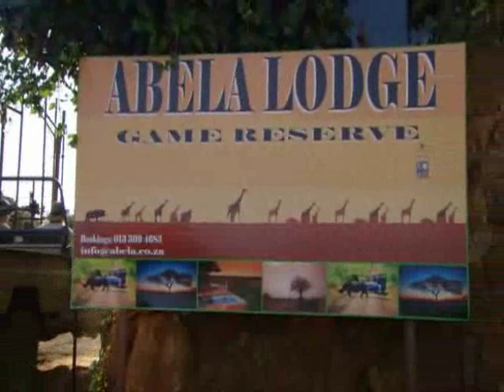Wild at Heart S6E10 Part 2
10/10, series 6

No infernos, explosions or stampedes in tonight's conclusion; just a half-hearted attempt at faux peril with vet Danny and family standing firm as an army of workmen and bulldozers roar up to demolish Leopard's Den. Such a stance may have looked courageous and exciting on paper, but somehow it comes across as a bit daft. However, it results in a death that will shock and sadden hardcore Wild at Heart fans. As the Trevanions come to terms with this loss - and what seems to be the inevitable loss of their home - Du Plessis goes off on one. No, not a bender, but a rampage, because poachers are decimating the rhino population.

Radio Times reviewer - Jane Rackham

Written By Chris Murray
Produced By Nick Goding
Directed By Maurice Phillips

Cast
Danny Trevanion - Stephen Tompkinson
Alice Trevanion - Dawn Steele
Anders Du Plessis - Deon Stewardson
Caroline - Hayley Mills
Olivia Adams - Olivia Scott-Taylor
Nomsa - Nomsa Xaba
Charlotte Collins - Tarryn Faye Brummage
Thabo - Atandwa Kani
Fatani - Thapelo Mokoena
Buhle - Naima McLean
Cashile - Kagiso Legoadi
Christian Peeters - David Butler
Rick Geldenhuis - Carl Beukes
Junior - Sithokomele Majola
Gert Swart - Jacques Gombault
Lab technician - Gabisile Connie Chiume